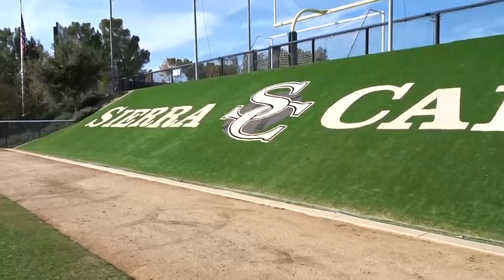D1 PROSPECT HOME RUN DERBY!! (Sierra Canyon)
Jaden’s IG: @noot__jaden